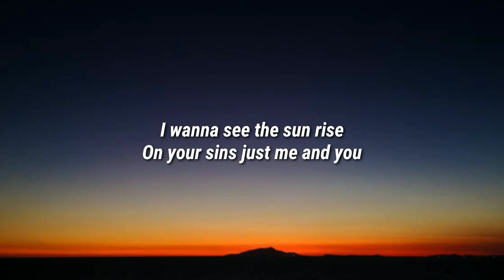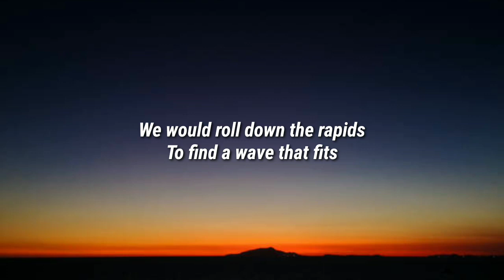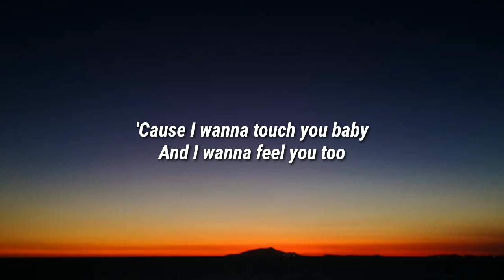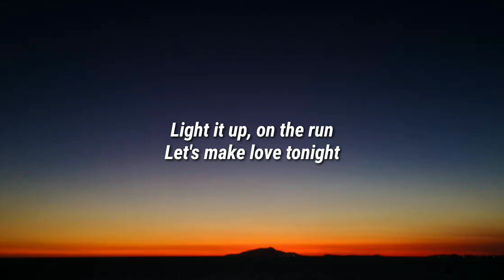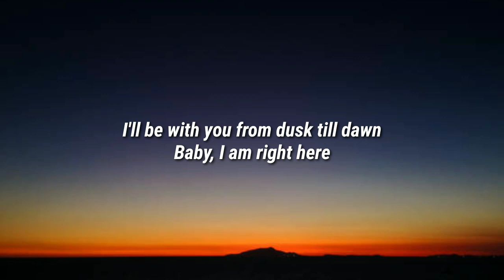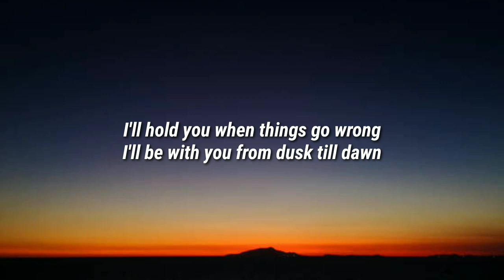ZAYN & Sia - Dusk Till Dawn (Lyrics)